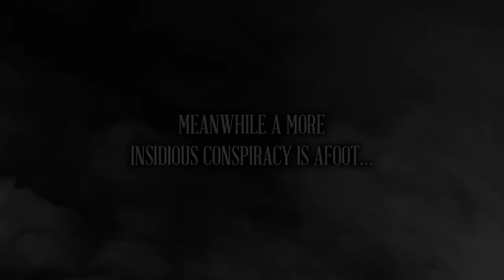Moriarty: Clockwork Empire Vol. 1 gets a trailer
In an alternate history of the London you know and love, Holmes and Watson are on the case of evil card-playing clockwork automatons, the case of a monstrous beast killed in the smoky backroom of an opium den, and the strange alter ego of one Henry Jekyll…

These gory tales are brought to vivid life by superstar artist Stevan Subic, who is currently collaborating with The Batman star Paul Dano on Riddler: Year One!

In a dark and grimy steam-powered alternate history, Holmes and Watson are still on the case! In this gothic horror-tinged retelling of the classic duo, they’ll face down the legendary Doctor Jekyll and Mister Hyde, a villainous card playing automaton and the mystery of a hulking monster shot down in an opium den. Who could be behind all these Machiavellian schemes? Holmes only has one clue… M.O.R.I.A.R.T.Y…

Moriarty: Clockwork Empire Vol. 1 is on sale August 29, 2023.